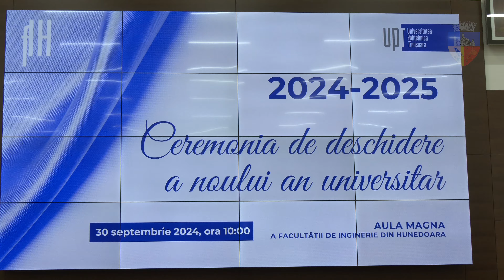Deschiderea noului an universitar la Facultatea de Inginerie din Hunedoara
VIDEO | Festivitatea de deschidere a noului an universitar, la Facultatea de Inginerie din Hunedoara, în câteva imagini. Mult succes studenţilor şi profesorilor!